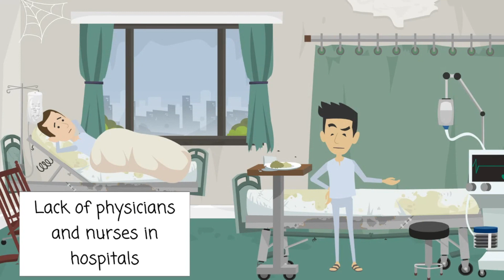ARTIFICIAL INTELLIGENCE CAN PREDICT DEATH!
When AI is applied to healthcare, a bunch of new opportunities for patients and hospitals come to life. 2018 may be the year of Artificial Intelligence. In fact, AI is working well and is solving many problems for the healthcare industry. Today, I would like to discuss with you about a recent news: an algorithm that can predict death.

The U.S Food and Drug Administration (FDA) approved the use of a new algorithm that can predict a bunch of things such as heart attack and respiratory failure. This algorithm is called the Wave Clinical Platform and has been created by Excel Medical which is a medical tech company working in Florida. WAVE is very effective, so it could be useful to handle the surprisingly high number of unexpected death.

This algorithm has been created for a good reason: there is a lack in the number of physicians and nurses in hospitals. Consequently, it’s almost impossible to follow-up with the vitals of a patient continuously (let’s be realistic: a human cannot and shouldn’t have to do it). According to the tech company: “We don’t have enough physicians or nurses, and we have an aging population who are sicker and who need more resources and services”.

This is the reason why this new algorithm named WAVE step in. The AI system can continuously check the vitals of a patient in order to detect subtle changes. Moreover, it will do it in a smart way. As an example, let’s suppose that a patient has a spike in blood pressure. The main point is that a spike in blood pressure may not be indicative of a serious threat. However, if this spike is mixed with a drop in the patient’s respiratory rate, that could be significant, so the AI will immediately send an alert that will directly goes to the staff’s smartphones. In other words, the algorithm can monitor the vitals in relation to one another.

As you can see, this technology will be very effective in the future. I’ve been to hospital recently, and I was really shocked by the lack of technological tools. It seems that we are still in the industrial age. AI will revolutionize the healthcare industry: all those algorithms are just the beginning. For example, a recent study lead by Stanford researchers demonstrate how their algorithm can successfully predict unexpected death in nearly 90 percent of the cases.

Artificial Intelligence is already proving very useful in many areas of medicine, and it will produce great benefits for human health and longevity, but also scientific breakthroughs, space exploration, and many other. The creation of a Superintelligence would rank among the most important transition in history. Let’s get prepared for 2018 ;)

My name is Selim Chehimi and I’m an engineering student. I'm passionate about AI and I will be involved in this industry in the future.